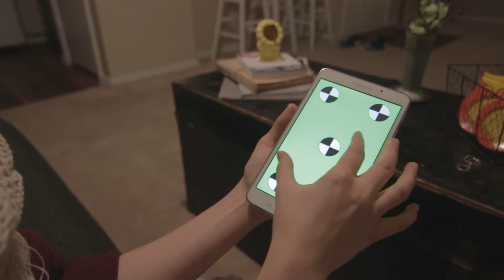Android Tablet Zoom In Gesture - Free Stock Creative Commons Video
Free video that you can use for any personal and commercial purpose about Android Tablet Zoom In Gesture.